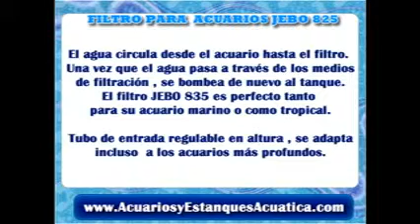Filtro EXTERNO JEBO 835 ACUARIOS DE AGUA DULCE Y MARINOS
Filtro para acuarios de agua dulce y marinos 1000l/h para acuarios de hasta 200L, 3 cestas filtrantes.